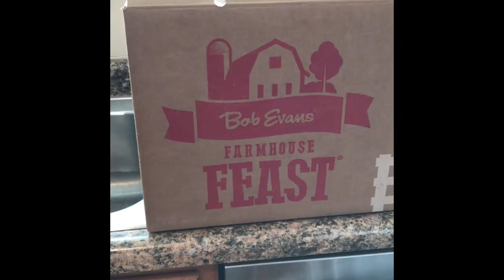Happy Thanksgiving 2019, Quick and Easy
How to make a quick and easy Thanksgiving Meal for 5 under 20.00 a plate. Spend more time
with Family and friends with  a prepared meal from Bob Evans.  Complete Meals include Turkey
Stuffing, Corn, Green Beans, Mashed Potatoes, Rolls, Pumpkin Bread, Cranberry Sauce and
Supreme Pumpkin Pie.  Packages for 4 to 8 or 8 to 15.  Heat the turkey for 2 Hours at 325 degrees
and your Mashed potatoes and stuffing corn and green beans in a sauce pan or oven.  No Muss no
Fuss!